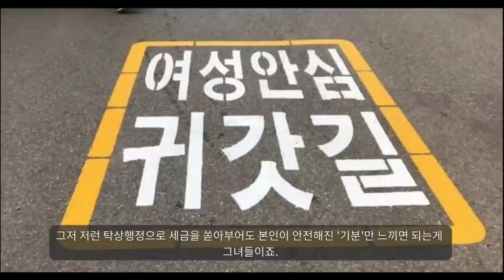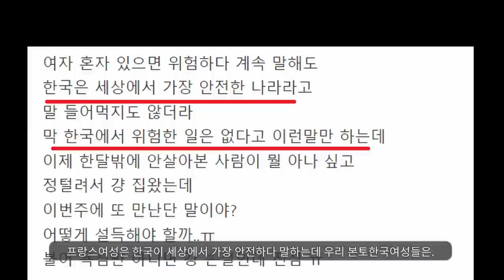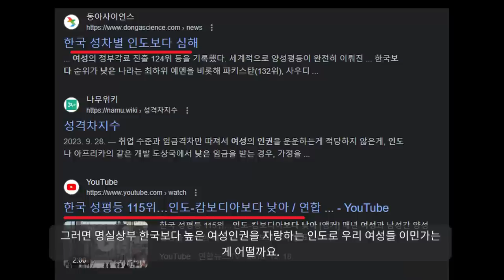한국치안 vs 프랑스치안